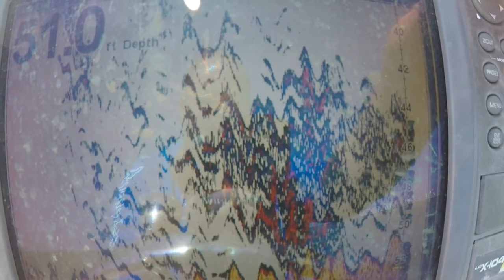JUST A FUN DAY OF CATCHING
Today  we had nonstop action on the weakfish. Amber and summer were steady at bringing fish two at a time in the boat.we were just offshore at an artificial reef in 50 feet of water. i hope you enjoyed this video and thank you very much for watching..till next tight lines yall

If you are interested in purchasing some of the equipment in this video... here are a few links

UGLY STICK ROD

shimano stradic 2500

Abu Garcia 5500 c3

Shimano teramar bait caster rod

Shimano scimitar spinning rod